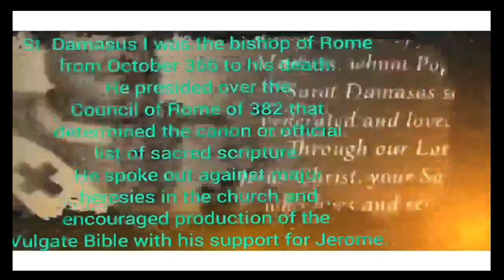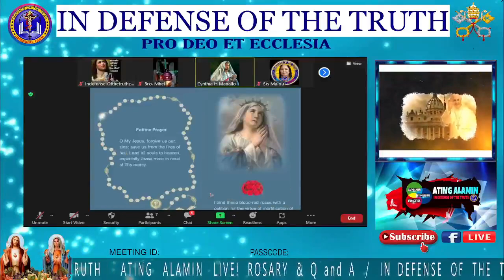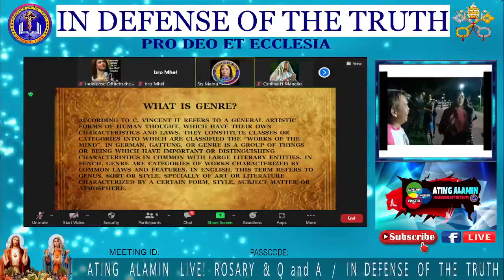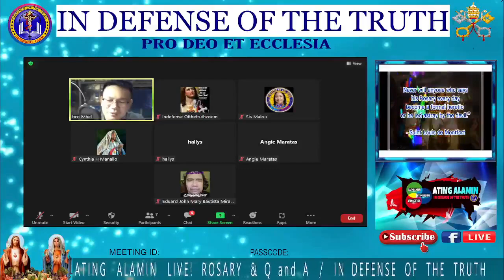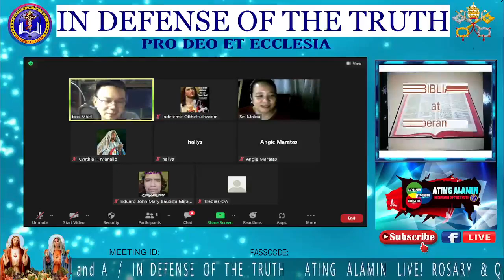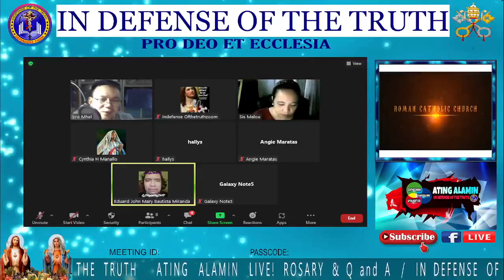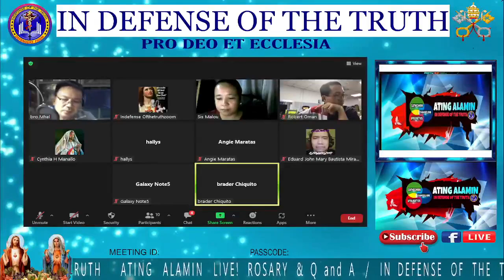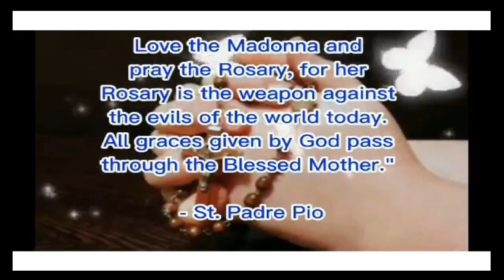3/8/22 ATING ALAMIN LIVE! Q&A TOPIC: PEERING THROUGH THE VEIL